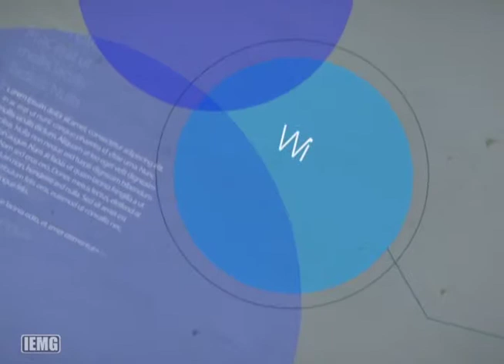City of San Bernardino:ERT-San Bernardino Valley College - Culinary School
Want to learn about San Bernardino Valley College Culinary School?
Find out on Education Roundtable.
With your host Craig Petinak.